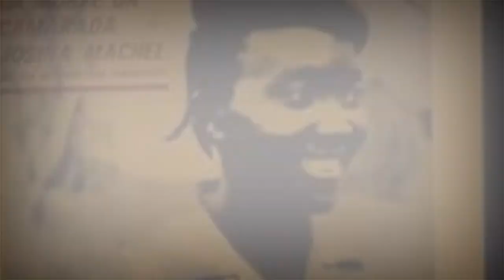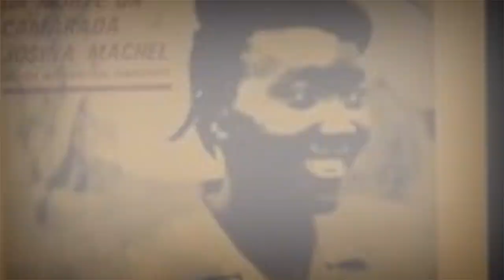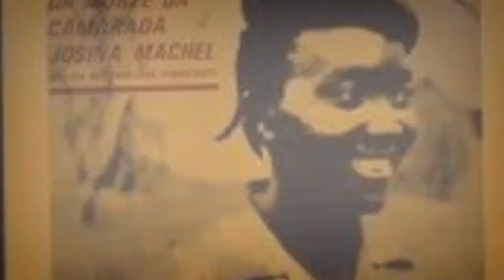"O Mistério Da Morte De Josina Machel: Assassinato ou Morte Natural?"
Este vídeo apresenta a história e a luta de Josina Machel, uma heroína da luta pela independência de Moçambique. Conhecida por sua coragem e dedicação à causa da liberdade, Josina inspirou muitas pessoas a lutar contra a opressão e a injustiça. Infelizmente, sua vida foi interrompida precocemente, mas seu legado continua vivo até os dias de hoje. Neste vídeo, abordamos a história de Josina com respeito e sensibilidade, reconhecendo sua importância para o povo moçambicano. Também falamos sobre as circunstâncias de sua morte e os desafios que ela enfrentou em sua luta pela liberdade. Esperamos que este vídeo ajude a honrar a memória de Josina Machel e a manter viva sua luta pela justiça e igualdade."